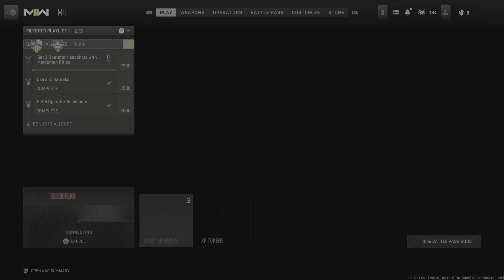Call of Duty: Modern Warfare II_20221127221003